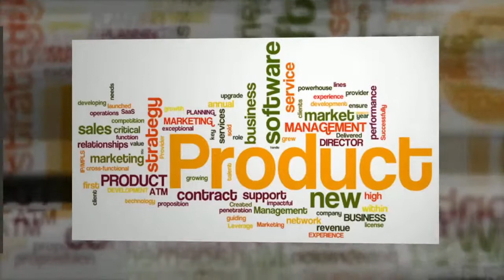P A Marketing Solutions Inc.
P. A. Marketing Solutions has been conceptualized from 2006 and is a registered entity under the ‘Registration of Business Names Act Chapter 317’ with ‘Corporate Affairs/Intellectual Property Office’ St. Michael. The business was born out of the need to effectively market business entities, that either were now coming into the corporate world or has been actively involved for some measure of time be it three (3) months or more and need to have more than a branded image, but one that spells corporate identity as well as profitability, through greater:
Greater Visibility via incorporation of various professional mediums.
Consultancy Services through current up to date research on market trends, practices and innovations.
Execution of programs, events, promotions and education to effectively maximize the first two points into a strategic and timely market explosion of exponential growth.
With this all around approach P.A. Marketing Solutions seeks to with time and effort; that its clients would become exponentially profitable and in their local, regional and or international communities and be known as a household name, by commanding the thoughts processes of their current clientele and prospective clientele.